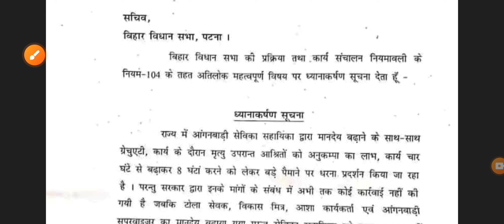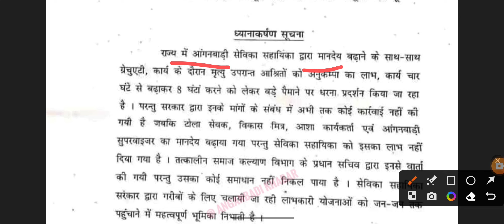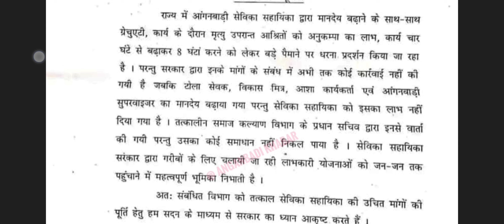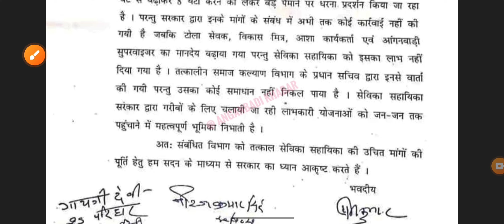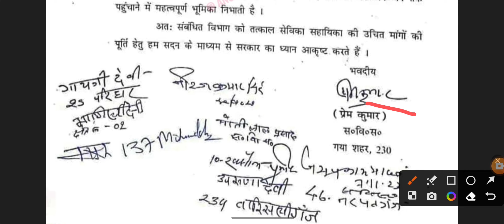सदन में कौन सी रखी गई मांग। क्या है विपक्ष के पत्र में? आंदोलन अभी भी जारी ?